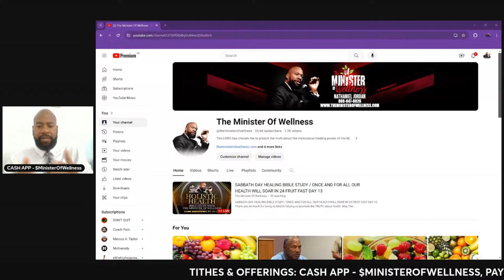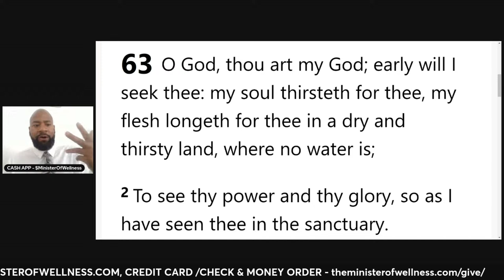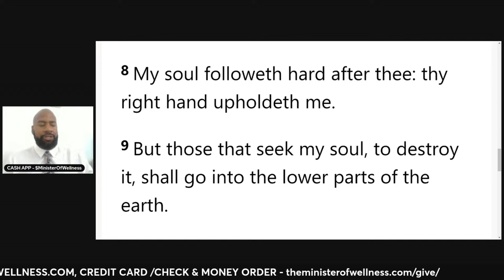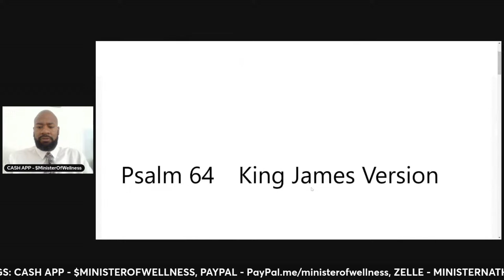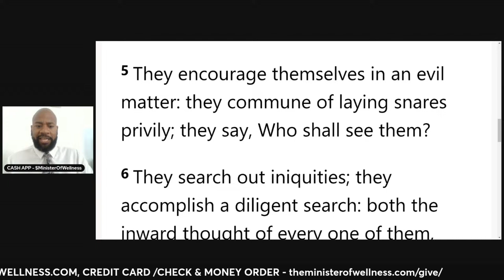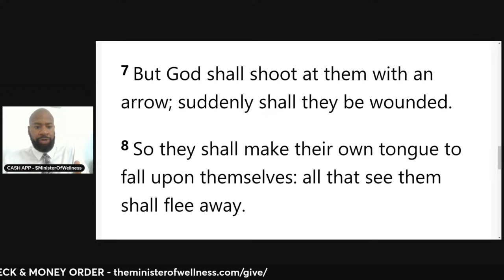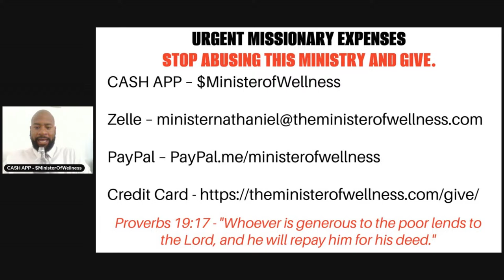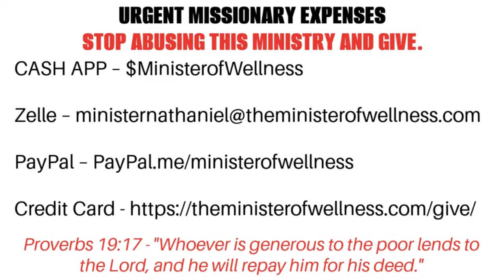SABBATH DAY HEALING BIBLE STUDY / ONCE AND FOR ALL OUR HEALTH WILL SOAR IN 24 FRUIT FAST DAY 13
335 E. Linton Blvd